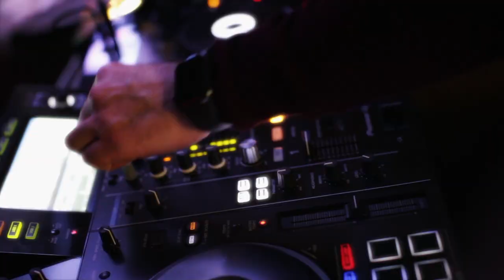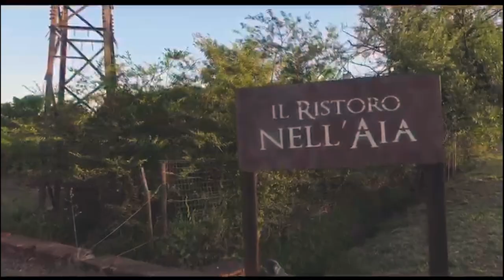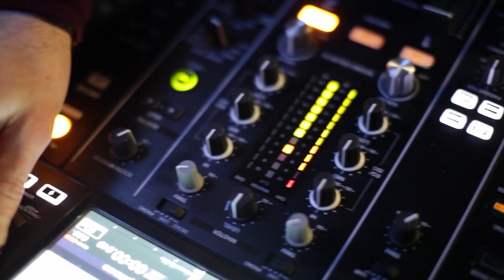MJX & PASQUALE MORABITO feat. Manuel Giampaoli - Virus